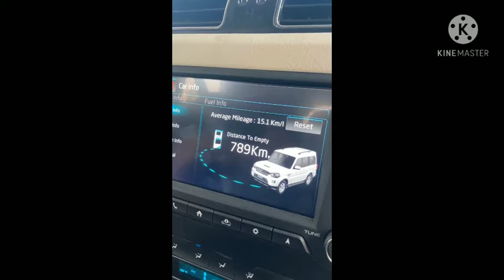Modified Scorpio Lovers Video By Deol Modified Point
ALL CARS , BIKES AND TRACTORS ETC. VIDEOS
FOLLOW ON INSTAGRAM AND 📩 DM/TAG YOUR CARS,BIKES AND TRACTORS HD VIDEOS AND PHOTOS ⬇️⬇️⬇️⬇️⬇️⬇️⬇️